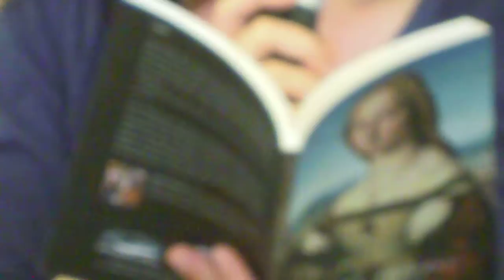VARNA-CITY - EX-EUROPEAN CULTURAL PRETENDER - 2019.!?!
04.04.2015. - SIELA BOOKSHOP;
HIGH CANADIAN ECOPOETRY FOR VARNA OLD FOLKS